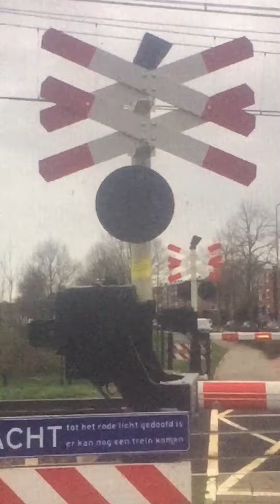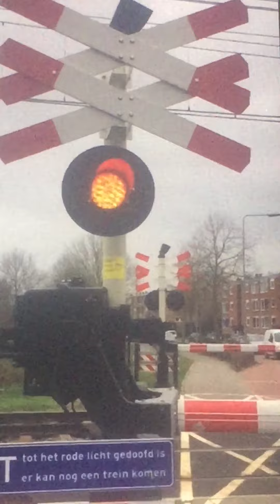Spoorwegovergang Echt // Dutch Railroad Crossing